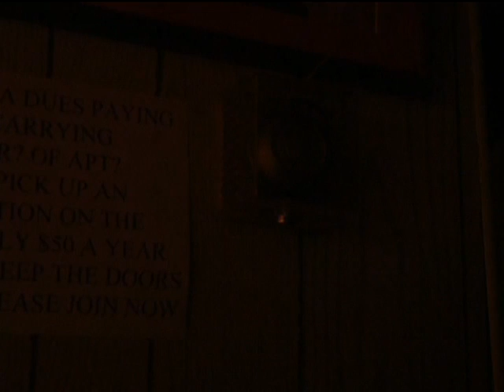Laquan performs at The Afrikan Poetry Theater. May 8 09. Presented by Show Off Entertainment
Show Off Entertainment Presents
DISMAYHEM
Spoken Word & Poetry Open Mic

@ The Afrikan Poetry Theater
176-03 Jamaica Ave
Hosted by: Mr. Ace
Video by: Jogella
Graphics by: Stokelife

ShowEnt.com
Myspace.com/Showent
Youtube.com/Showent